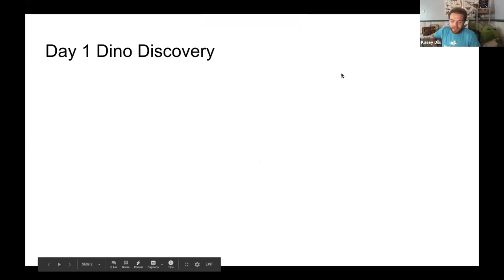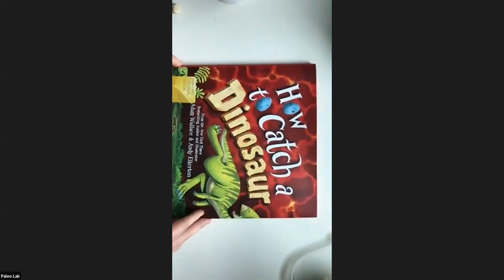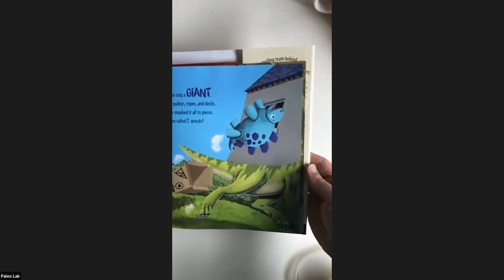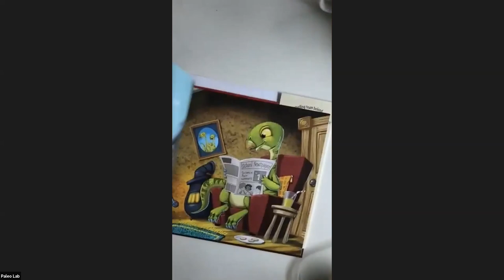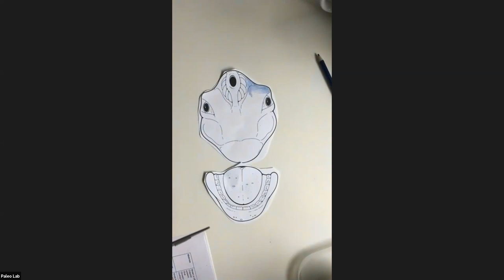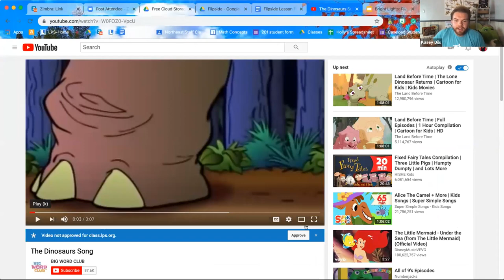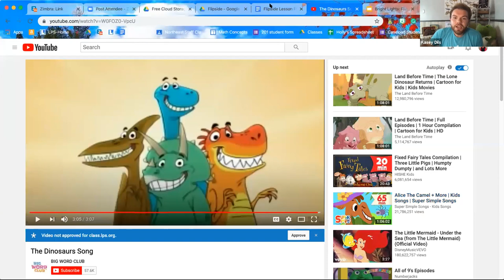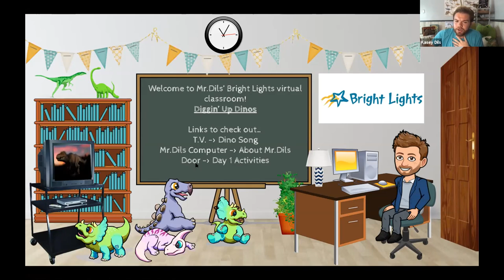Flipside 2020: Diggin' Up Dinos-- Day 1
We are flipping things around for Summer 2020!
Join us on the Flipside in "Diggin' Up Dinos" virtual camp.

Join in the dinosaur fun as you spend the next four days perfecting the craft of paleontology. During this time campers will become virtually certified Bright Lights Paleontologists and get the opportunity to discover what dinosaurs ate, what they used to protect themselves, how fossils are formed, and so much more! We can't promise any real dinosaurs, but we can promise a dino-mite time.

Suggested grades completed K-2
Taught by Kasey Dils, Pershing Elementary School Teacher

For more information on our summer learning camps, the mission of our non-profit or to donate, please visit BrightLights.org.

Credit to "The Dinosaur Song" for our song break today!